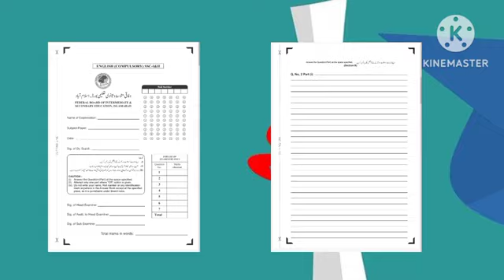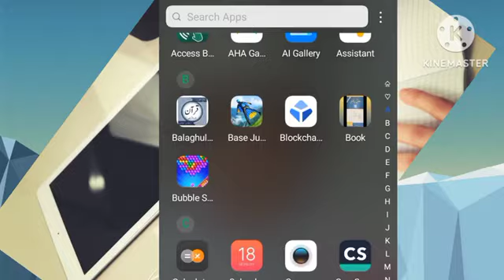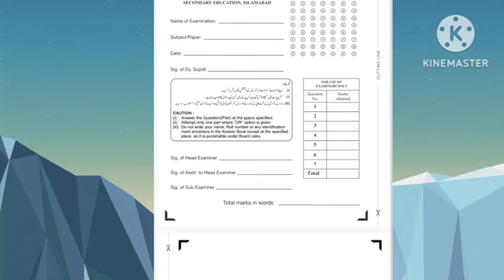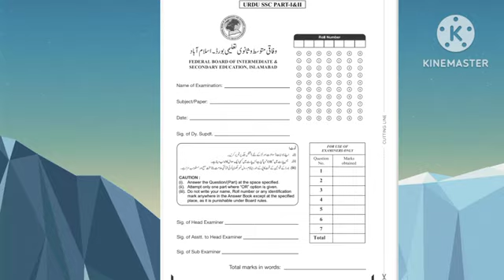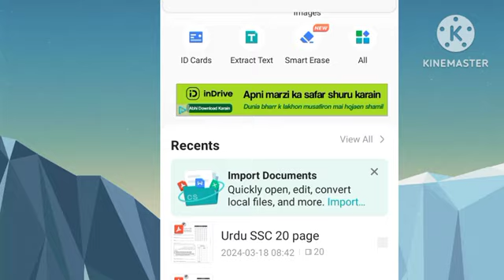Fbise New E Sheet 2024 || All E Sheet of Fbise 2024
In this video I am presenting federal board new e sheet of all subjects and how to fill out these e sheet correctly.

fbise
federal board
e sheet
E Sheet 2024
fbise new e sheet
fbise new e sheet 2024
how to fill fbise e sheet 2024
e sheet of all subjects fbise